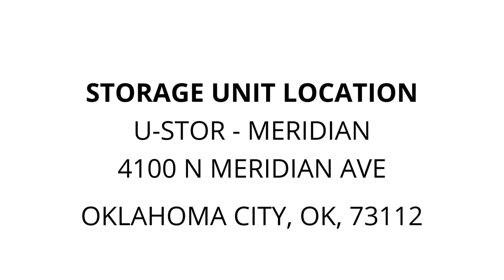U-Stor - Meridian - Unit 311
TV, fan, End-Tables, Misc-Boxes